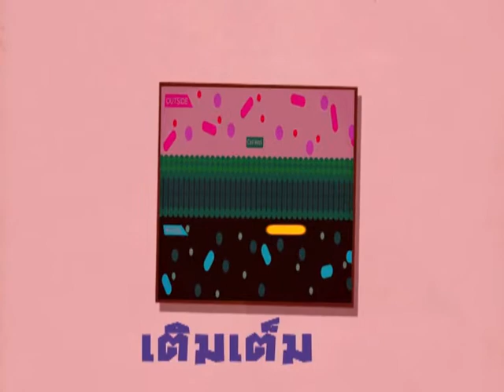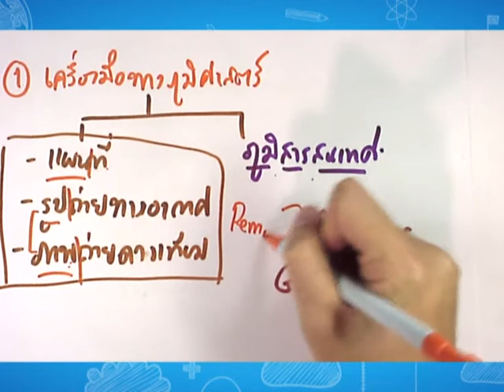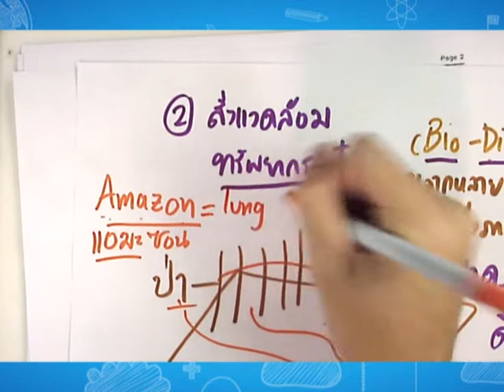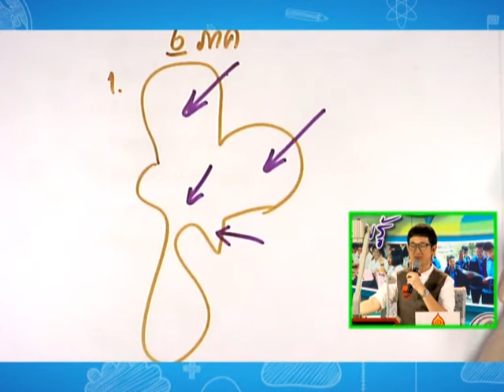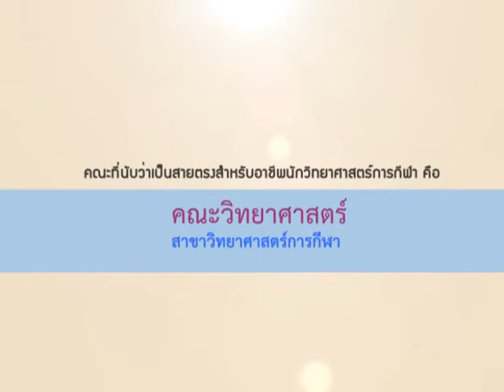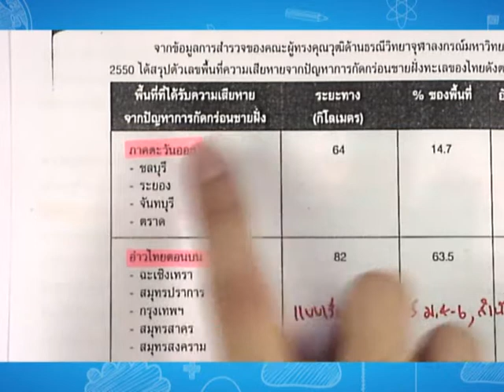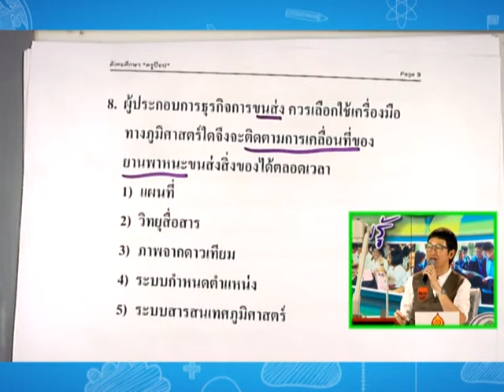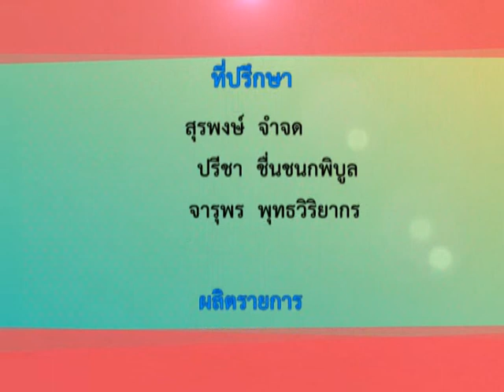S สังคมศึกษา (ภูมิศาสตร์) | อ.ณัทธนัทธ์ | จ.ลพบุรี